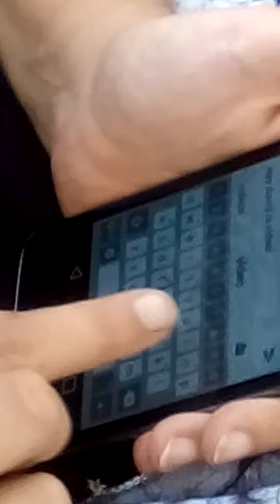Peru parade part (2)